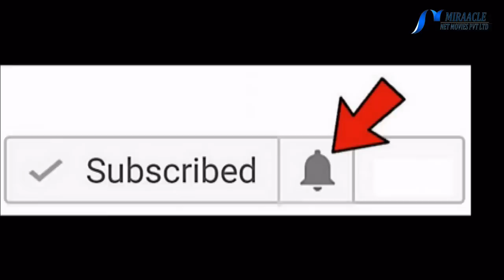கோடைக்காலத்துக்கு ஏற்றச் சரும பராமரிப்பு டிப்ஸ்..!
nature beauty care tips

கோடைக்காலத்தில் ஏற்படும் பாதிப்புகளை தடுக்க அன்றாடம் நீங்கள் வீட்டிலேயே செய்யக்கூடிய எளிமையான ப்யூட்டி டிப்ஸ்
நம்மை வெக்கையில் குளிக்கவைக்க வந்துவிட்டது. கோடைக்காலத்தில் ஸ்கின் டேனிங்,முடி உதிர்வு,முகத்தில் கட்டிகள் போன்றவை இயல்பாக ஏற்படக் கூடிய ஒன்றே.இவற்றில் இருந்து உங்கள் சருமத்தை பாதுகாத்துக் கொள்ள,அன்றாடம் நீங்கள் வீட்டிலேயே செய்யக்கூடிய எளிமையான ப்யூட்டி டிப்ஸ்களை வழங்குகிறார், அழகுக்கலை நிபுணர் வசுந்தரா.

 சருமம் வெயிலால் பாதிப்படையாமலிருக்க(டேனிங்) வெளியில் செல்வதற்கு முன் சன்ஸ்கிரீன் பயன்படுத்துவது அவசியம். நார்மல் ஸ்கின்னுக்கு லோஷன் டைப், ஆய்லி ஸ்கின்னுக்கு ஜெல் டைப், டிரை ஸ்கின்னுக்கு போம் டைப் என சன்ஸ்கிரீனைத் தேர்வுசெய்யலாம்.சன் ஸ்க்ரீனின் எஸ்.பி.எப் அளவு குறைந்தது 15 இருக்க வேண்டும்.

டிப்ஸ்

முகம் நாள் முழுக்க டல் ஆகாமலிருக்க, பேஸ் மிஸ்டை(Face mist) அவ்வப்போது முகத்தில் ஸ்பிரே செய்துகொள்ளவும்.அல்லது டிஷ்யூ பேப்பரை ரோஸ் வாட்டரில் நனைத்தும் அவ்வப்போது முகத்தைத் துடைத்துக்கொள்ளலாம்.ரோஸ் வாட்டர் வாங்கும் போது கெமிக்கல் இல்லாதவற்றைத் தேர்வு செய்யுங்கள்.

அதிக வியர்வை மற்றும் வாடையால் அவதிப்படுபவர்கள், யூஸ் அண்ட் த்ரோ வெட் பேட்ஸை அக்குள் பகுதியில் ஆடையுடன் சேர்த்து ஸ்டிக் செய்து பயன்படுத்தவும்.சில நேரங்களில் பெர்ப்யூமில் உள்ள கெமிக்கல்கள் வியர்வையுடன் சேரும்போது ஒருவித துர்நாற்றம் ஏற்படலாம்.எனவே,கோடைக்காலத்தில் அதிகக் கெமிக்கல் கலப்பில்லாத, பூக்களின் நறுமணம் கொண்ட மைல்டு பெர்ப்யூம்களைத் தேர்வு செய்யவும்.

 இருசக்கர வாகனத்தில் பயணிப்பவர்கள் லேசான காட்டன் துணியால் தலையை மூடி, அதன் மீது ஹெல்மெட் அணிந்து கொள்ளலாம். இதனால் அதிகப்படியான வியர்வையால் தலையில் சேரும் பிசுபிசுப்பு, அழுக்கு தவிர்க்கப்படும்; முடி உதிர்வுப் பிரச்னையில் இருந்து காக்கும்.

டிப்ஸ்

சருமத் துவாரங்களில் அழுக்கு சேரும்போது முகம் கறுத்துக் காணப்படும். இதைத் தவிர்க்க வெளியில் சென்று வந்ததும் கிளென்சர் பயன்படுத்தி முகத்தைச் சுத்தப்படுத்துவது அவசியம். கோடைக்காலம் என்பதால் ஜெல் டைப் கிளென்சரைத் தேர்வு செய்யலாம். பேஷ் வாஷ்ஷும் பயன்படுத்தலாம்.

இறுக்கமாக வாட்ச், காலணி என்று அணியும்போது மணிக்கட்டிலும் மேல் பாதங்களிலும் வியர்வைச் சேர்ந்து அலர்ஜி ஏற்பட வாய்ப்புள்ளது. எனவே பாதிப்புண்டாகும் இடங்களில் காலமைன்(calamine) லோஷன் அப்ளை செய்த பின்னர் வாட்ச், காலணியை அணியவும்.

கோடைக்காலத்தில் தலைக்குத் தினமும் எண்ணெய் வைத்தால் எண்ணெய்யுடன் வியர்வை சேர்ந்து பிசுபிசுப்புத் தன்மையை அதிகப்படுத்தும். எனவே, இரவில் எண்ணெய் வைப்பதை வழக்கமாக்கலாம். கூடுமானவரை, மைல்டு ஷாம்பூ பயன்படுத்தி தினமும் தலைக்குக் குளிப்பது நல்லது. வாரத்திற்கு இரண்டு முறை எண்ணெய்த் தேய்த்து

கோடைக்காலத்தில் அதிக நேரம் ஏசியிலேயே இருப்பதால் சருமம் வறட்சி அடைகிறது என நினைப்பவர்கள், சம்மருக்கு மட்டும் ஒயின் சோப்பைப் பயன்படுத்தலாம். முகத்துக்கு ரோஸ் ஒயின் சோப், உடலுக்கு ரெட் ஒயின் சோப் எனத் தேர்ந்தெடுப்பது நல்லது.

அதிகக் கெமிக்கல்கள் கொண்ட பவுண்டேஷன், வொயிட்னிங் கிரீம்கள் போன்றவற்றைக் கோடையில் தவிர்க்கவும்.

அதிகப்படியான வியர்வை வெளியேறுவதால் சில நேரங்களில் சரும வறட்சி அதிகமாக இருக்கும். அதனால் குளித்ததும் உடல் முழுவதும் லைட் மாய்ஸ்ச்சரைசர் அப்ளை செய்துகொள்ளலாம்.

முகம் எப்போதும் பொலிவாக இருக்க வேண்டும் என நினைப்பவர்கள் வெள்ளரிக்காய் ஜூஸ்ஸூடன் புதினா ஜூஸ் கலந்து முகத்தில் அப்ளை செய்து 10 நிமிடங்கள் கழித்துக் கழுவ, முகம் டால் அடிக்கும்.

சன் டேனிங் பிரச்சனையால் அவதிப்படுபவர்கள் தக்காளி சாறு 3 ஸ்பூன்.தேன் 2 டீஸ்பூன்.எலுமிச்சை சாறு 2 டீஸ்பூன்,தயிர் ஒரு டீஸ்பூன் எடுத்து ஒன்றாகக் கலந்து முகத்தில் பேக் போட்டுக்கொள்ளவும்.அரை மணி நேரத்திற்குப் பின் குளிர்ந்த நீரால் முகத்தினை கழுவ டேனிங் நீங்கி முகம் பிரகாசமாய் மிளிரும்